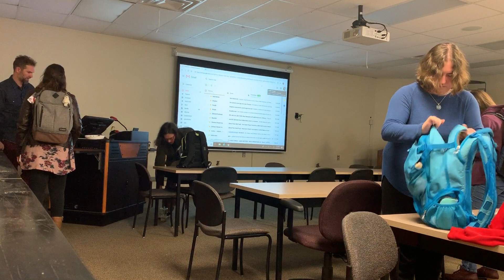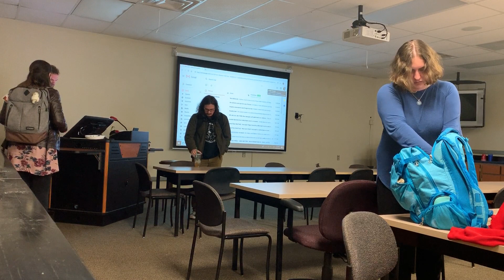Lyric Narrative Lesson at University of Alabama Hunstville